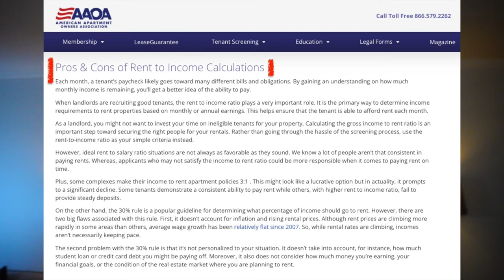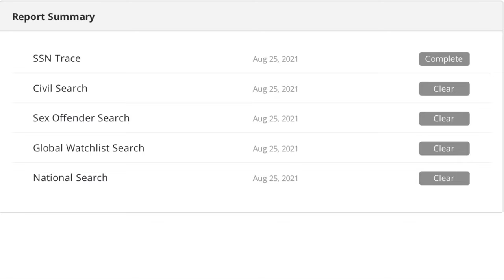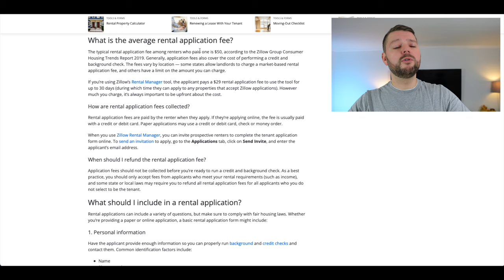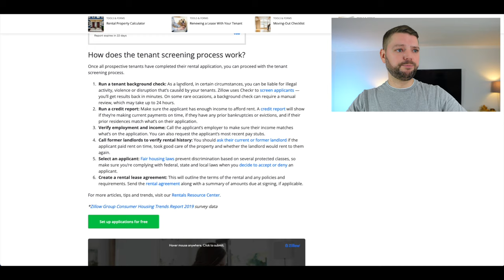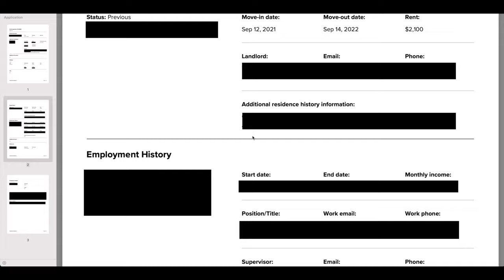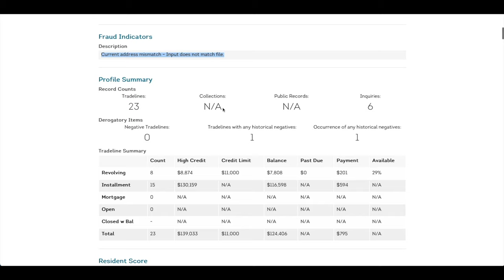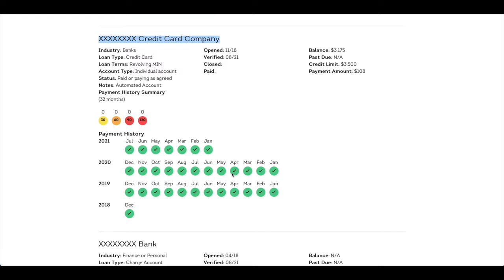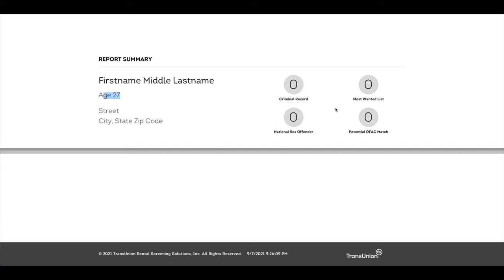USA Immobilien: Vermieter in Amerika - Teil 3 #56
USA Immobilien: Vermieter in Amerika - Im dritten Teil der Serie "Vermieten in Amerika" siehst du eine Bewerbung eines Mieters.

Du lernst, was alles drin steht und wie tief man sich als Mieter in die Karten schauen lassen muss. Die harten Kriterien allein maßgeblich für die Mieterauswahl. Es gibt aber auch weiche Kriterien, die bei der Auswahl berücksichtigt werden müssen.

📒  Themenüberblick:
00:00 Intro
00:23 ​Über- und Rückblick
01:30 Einkommensnachweise
02:17 Die 30% Regel
02:42 Credit Score
04:18 Background Check
06:03 Weiche Auswahlkriterien
07:36 Beispiel Bewerbung via Zillow
12:46 Bewerbung bei uns
25:23 Zusammenfassung